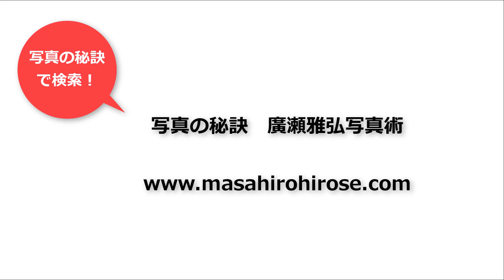おすすめ！リュックタイプのカメラバック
ハクバ　リュックバック

ヴァンガード　小型ミラーレス用リュック

1958年12月31日生まれ
1996年より、よみうり日本テレビ文化センターやれいたくキャンパスプラザ（現：キャンパスプラザ会員会館）等で写真講座を開講。